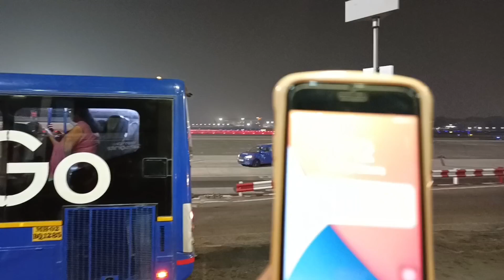അങ്ങനെ ഞാൻ നാട്ടിലെത്തി Dammam to Calicut in malapuralam by Azzakitchen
അങ്ങനെ ഞാൻ നാട്ടിലെത്തി
Azzakitchen

malapuralam
pandikad